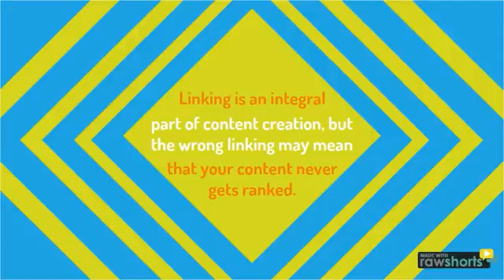SEO Ranking | How You're Hurting Your Own SEO Rank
Are you wondering why you aren't ranking well on search engines? It may be due to these common mistakes!